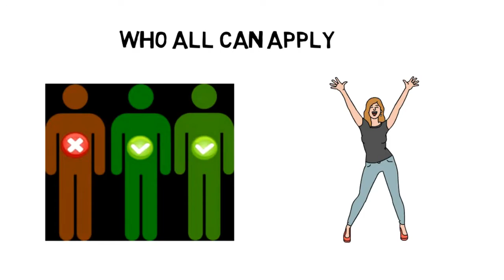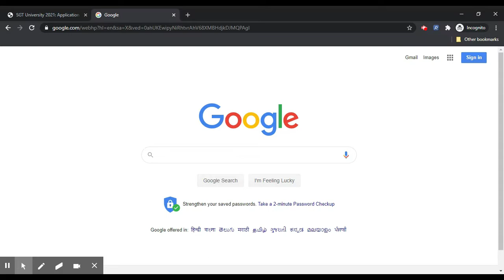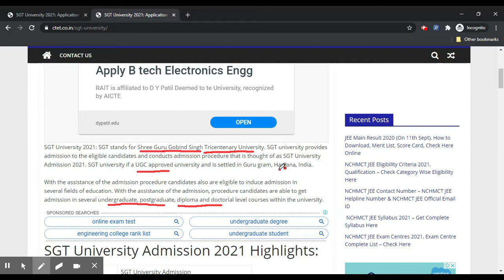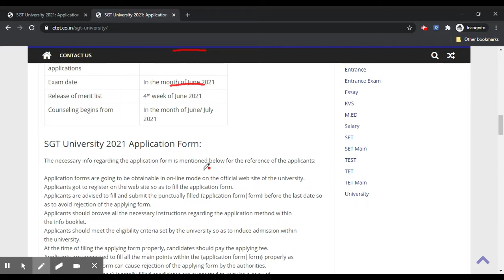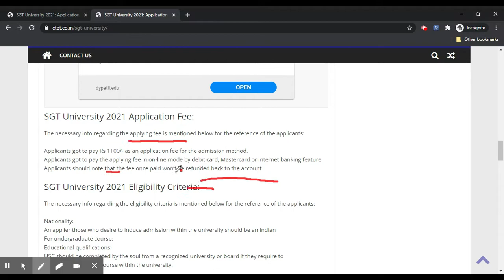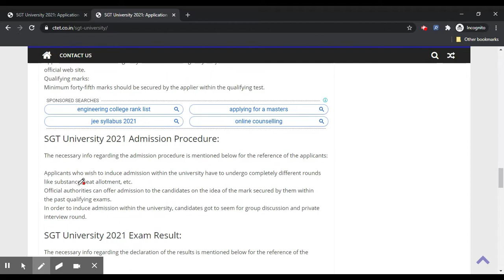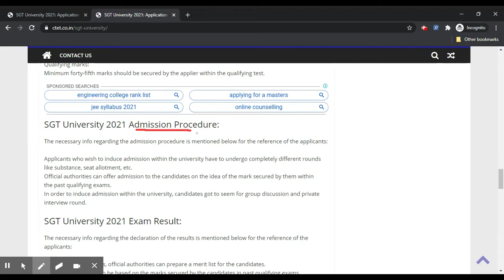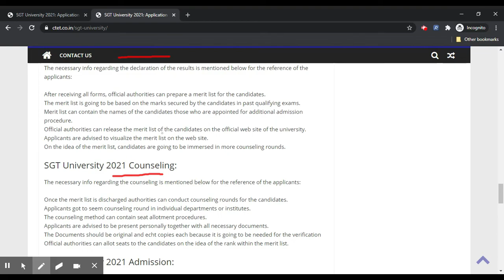SGT University 2021 - Notification, Dates, Application, Eligibility, Admit Card, Pattern, Syllabus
SGT University 2021: SGT stands for Shree Guru Gobind Singh Tricentenary University. SGT university provides admission to the eligible candidates and conducts admission procedure that is thought of as SGT University Admission 2021. SGT university if a UGC approved university and is settled in Guru gram, Haryana, India.